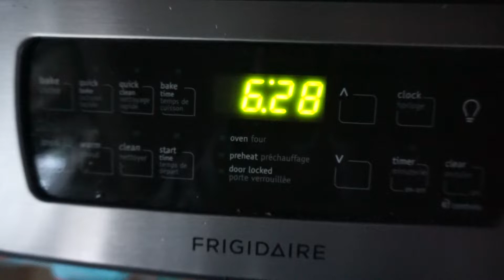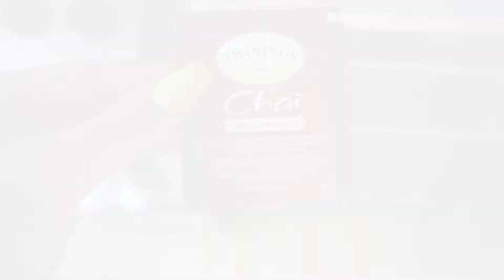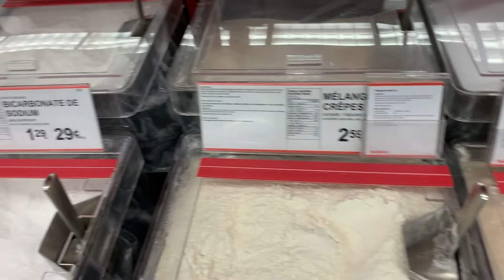HEALTHY & PRODUCTIVE DAY IN MY LIFE! | Spin, Barre, Smoothies & Healthy Cookies 💖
Hope you enjoyed this video - it's really the best having a day off and using it to be productive. If you want to feel inspired check out the episode of The Skinny Confidential podcast titled: How to Boost Productivity and Stop Procrastinating By Taking Massive Action with Lauryn Evarts. It really made me feel inspired!!

Smoothie ingredients:
- Banana
- Sliced strawberries
- Mango
- Tropeaka Superfood +Greens Powder
- Tropeaka Spirulina (use any brand, doesn't need to be this one)
- Almond milk
- Ginger

About me:
I'm a 23 year old from Canada, living in Montreal. I just graduated college after studying  abroad in Australia. I love clothes, skincare, food, and spinning & plan on making videos about all of the above :)